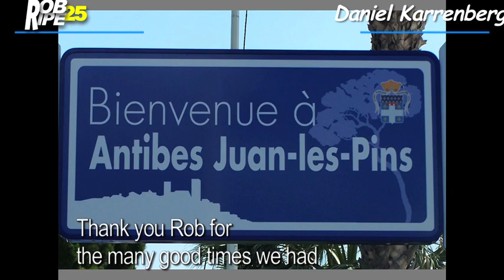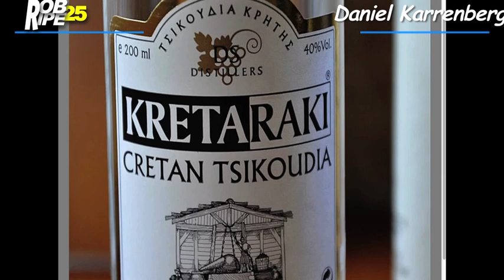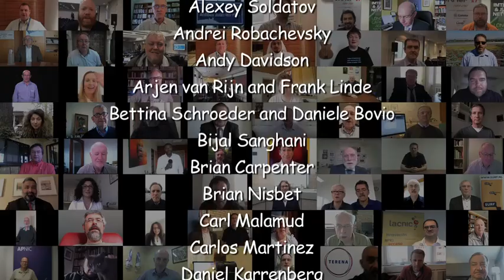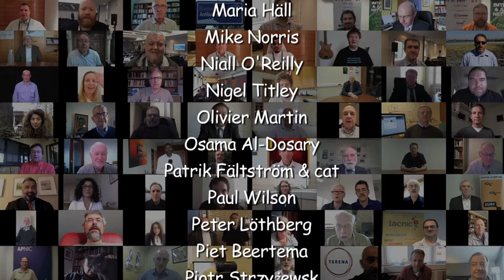Tribute to Rob Blokzijl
RIPE 68 Tribute to Rob Blokzijl - 25 Years as RIPE Chair